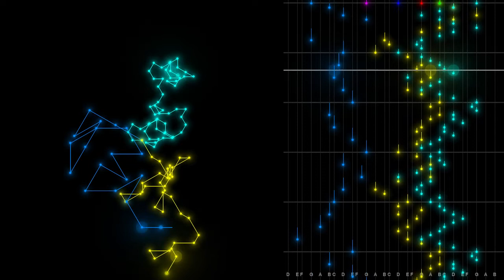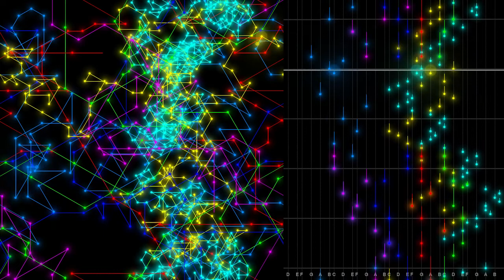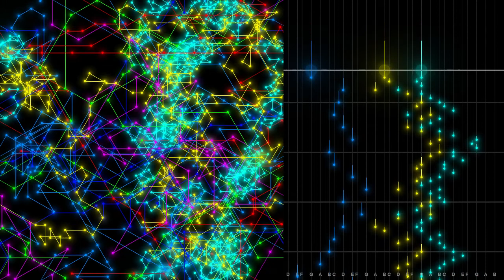J. S. Bach "Jesu, Joy of Man's Desiring" - Cantata BWV 147, chorale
Johann Sebastian Bach: Jesus bleibet meine Freude / 主よ、人の望みの喜びよ

Lyrics:
Jesu, joy of man's desiring,
Holy wisdom, love most bright;
Drawn by Thee, our souls aspiring
Soar to uncreated light.

Word of God, our flesh that fashioned,
With the fire of life impassioned,
Striving still to truth unknown,
Soaring, dying round Thy throne.

Through the way where hope is guiding,
Hark, what peaceful music rings;
Where the flock, in Thee confiding,
Drink of joy from deathless springs.

Theirs is beauty's fairest pleasure;
Theirs is wisdom's holiest treasure.
Thou dost ever lead Thine own
In the love of joys unknown.

The neon art / galactic / firework image represents the structure of the music.